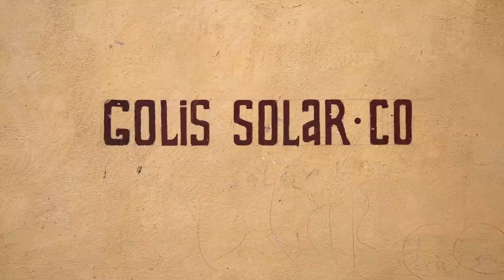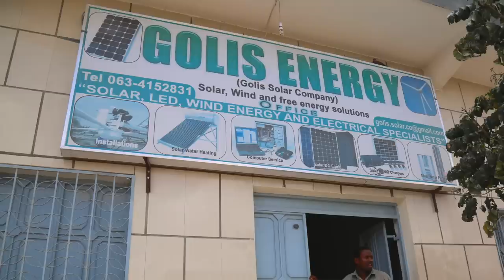Golis Energy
This video is about Golis Energy.